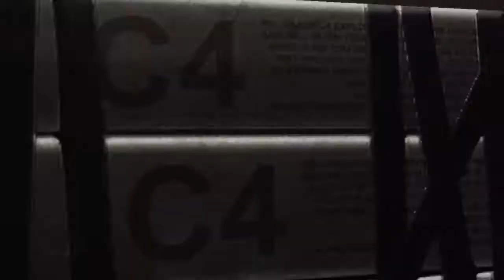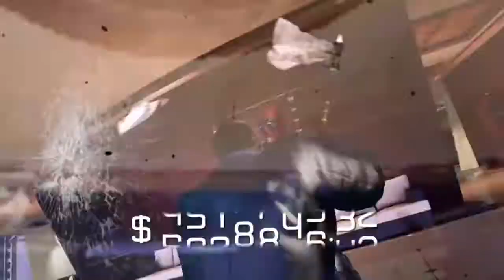Deadpool SUB!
SUB!